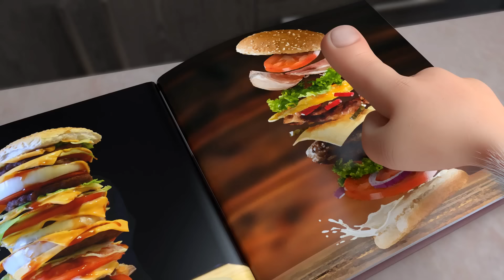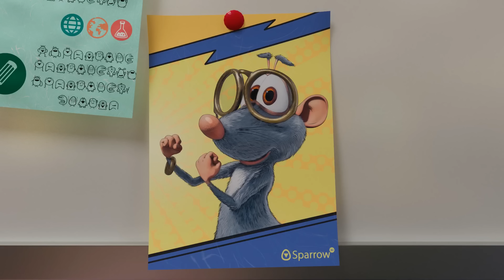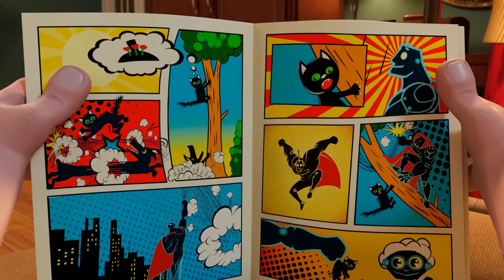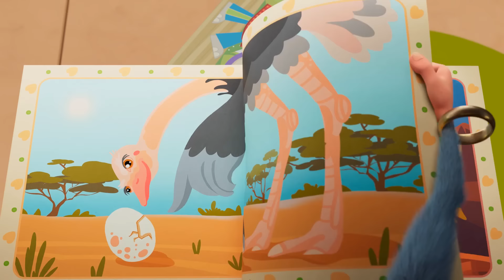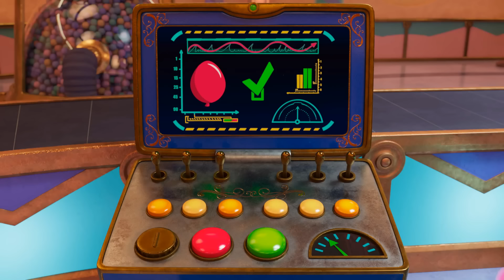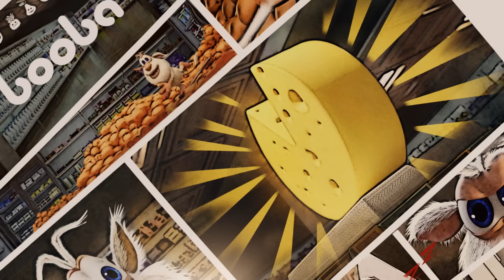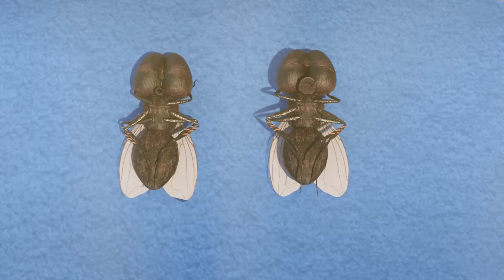Booba and Loola Cooking Show „Food Puzzle” 🥞 Pancakes - Culinary TV Series - Booba ToonsTV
Booba and Loola are in the kitchen again! They garnish pancakes in the first episode of a new show called ‘Food Puzzle’. Join them and have fun!